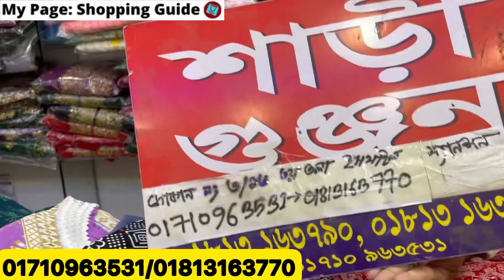Comfortable fashionable kurti/1pc collection 2022 || সবচেয়ে কমদামে ফ্যশনাবল কুর্তি/ওয়ানপিস